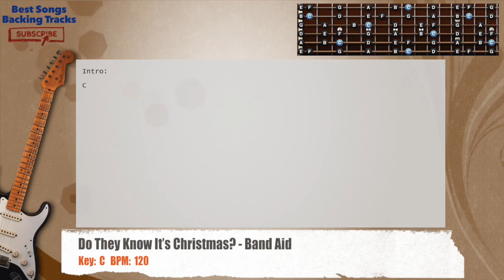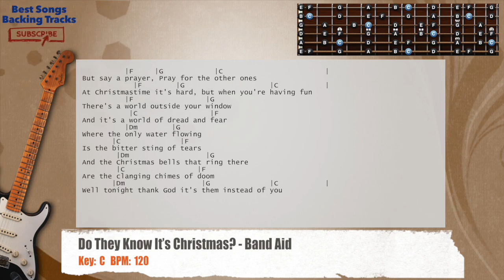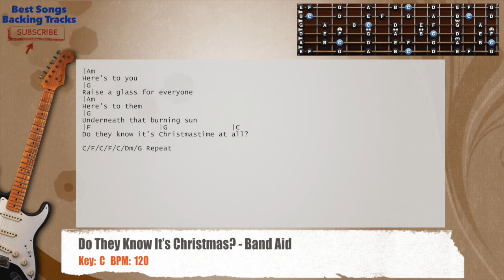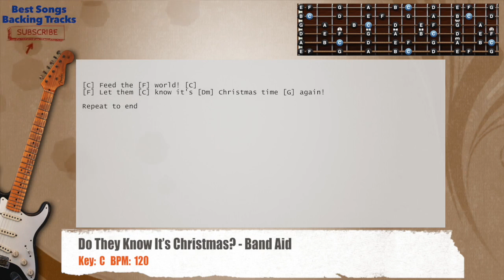🎸 Do They Know It’s Christmas? - Band Aid Guitar Backing Track with chords and lyrics